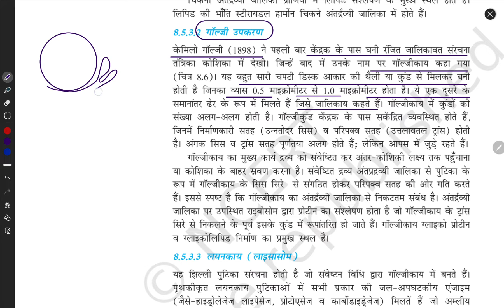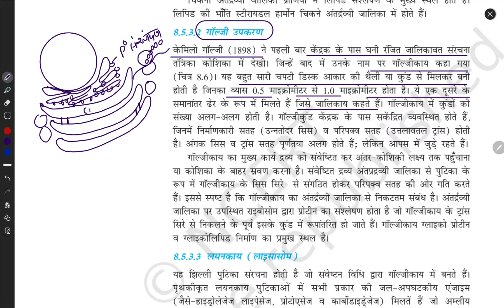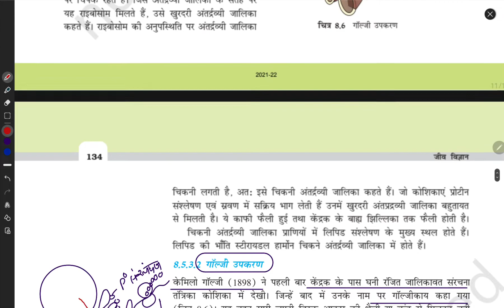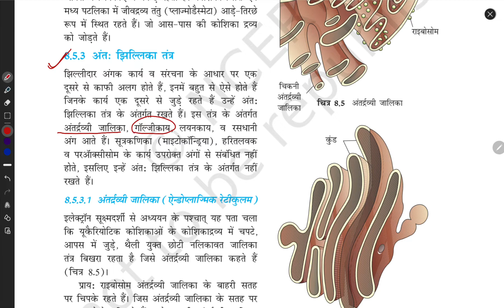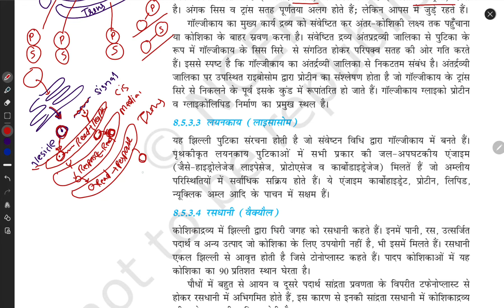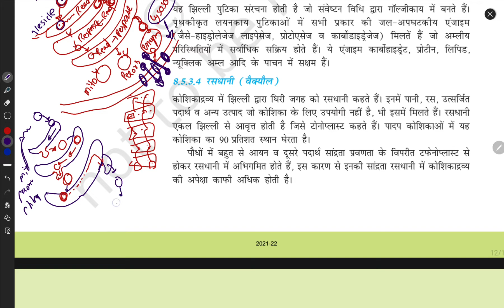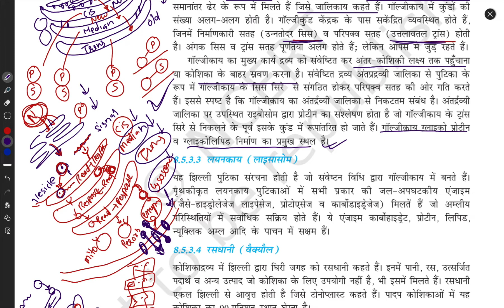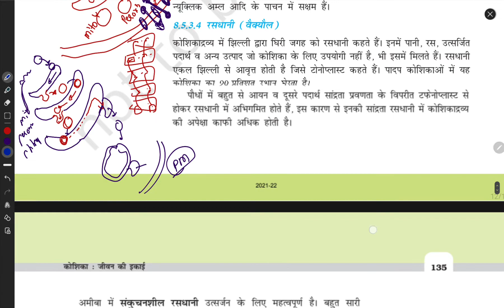Ncert | Chapter 8 | Golgi apparatus | Lysosome ( suicidal beg ) | Vacuoles | Hindi medium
ncert biology class 6 to 12,
ncert biology class 11 chapter 2,
ncert biology reading for neet,
ncert biology class 10 chapter 1,
ncert biology audiobook class 12,
the living world biology class 11 ncert line by line,
ncert audio books class 11 biology,
ncert biology class 11 book review,
ncert biology class 12 audiobook,
ncert biology class 11 neural control and coordination